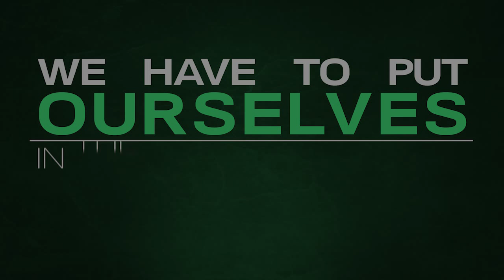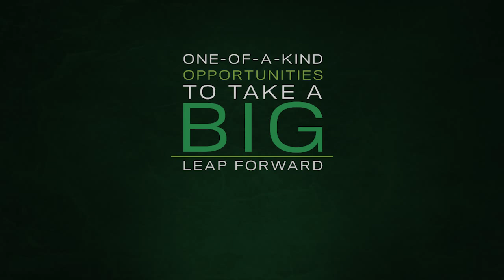What is the Best Diet? A Look at Evolutionary Nutrition and Why it's So Important with Marc David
Advocates of the Paleo diet believe that we can maximize our metabolic potential by recreating the diet our cave-man ancestors ate. After all, they say, human beings evolved in close connection with a specific environment, and our digestive system developed the way it did because of the food sources that were available to us at the time. This approach has brought some people amazing results in terms of weight loss and vitality, but for others, the promises proved empty. We think the so-called “cave-man diet” has much to teach us, but it misses one important point: we humans have never stopped evolving, and our digestive systems are incredibly adaptable to changes in our environment. In this fascinating new video from IPEtv, Marc David, founder of the Institute for the Psychology of Eating,
explains why it’s time to let go of the quest for a static, “perfect” diet and discover “evolutionary nutrition” -- a powerful, flexible understanding of nutritional science that can grow with us.

Want a sneak peek? Read part of the transcript below:

Today’s Topic: What is Evolutionary Nutrition and Why’s It So Important?

Usually, when we look at nutrition, whether we know it or not, we tend to view it as the kind of science where we simply need to get things right. Meaning, there must be an ideal diet, and once we determine what that is, then we can relax and push the nutritional cruise control button. We have the answers. We don’t need to search anymore.

Some nutrition experts feel that we simply need to look into our past to what our ancestors ate and find the one true diet from there. Other experts believe that we simply need more scientific sophistication to alter the genetic structure of our food and perhaps even alter the DNA of the body, and with this genetic wisdom we will somehow create nutritionally optimum human beings.

But what most approaches to the field of nutrition tend to miss is this one all-important concept:

We are still evolving as a human species.
We are still evolving as a planet.
We are still evolving metabolically.
Furthermore, we’re evolving culturally and spiritually.

Evolutionary nutrition alerts us to this simple and all-important fact.

It would be easy to assume that human beings, as we are right now, are at the flowering of our biological evolution. We’ve made it. We’ve reached the top of the evolutionary food chain. And what I would like to suggest to you is that nothing can be further from the truth.

If we truly want to create a healthier nutritional present, and a brighter nutritional future, we need to re-imagine how we see things.

So yes, we need to look to our nutritional past to get important insights into how we can practice the art of healthy eating today. This is extremely important, and is one of the key driving forces in the field of nutrition today.